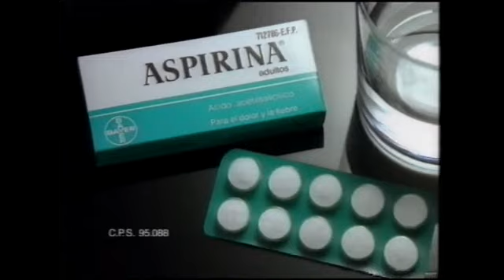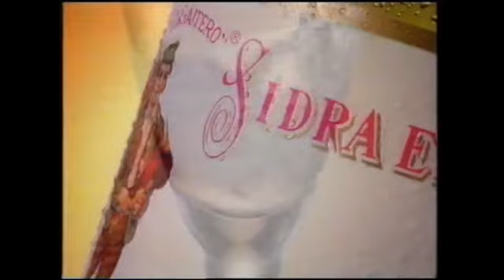TVE 2 | Bloque de anuncios 11/12/1995 [2]